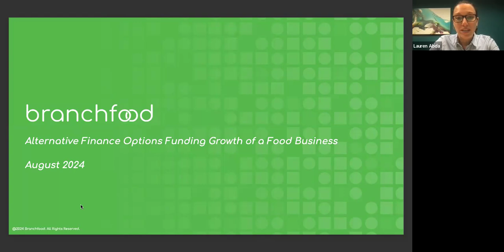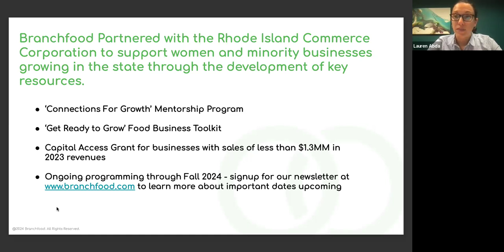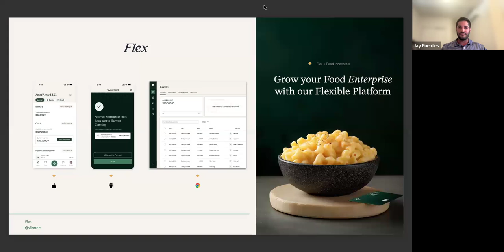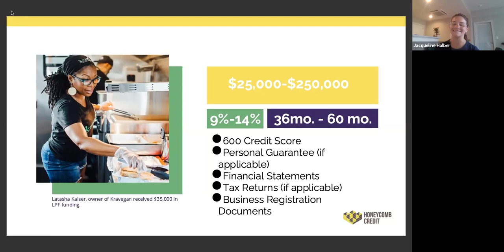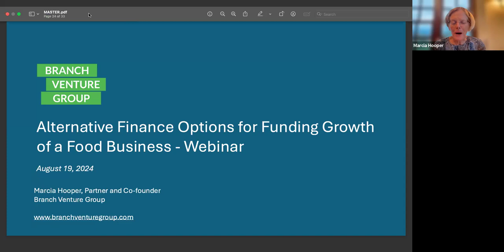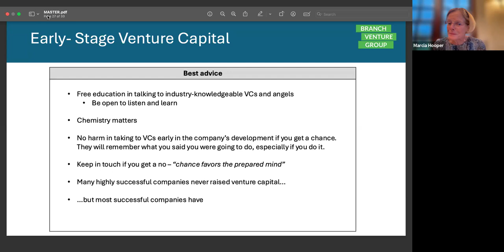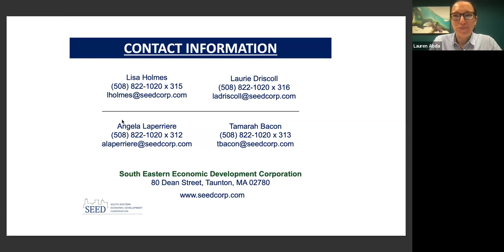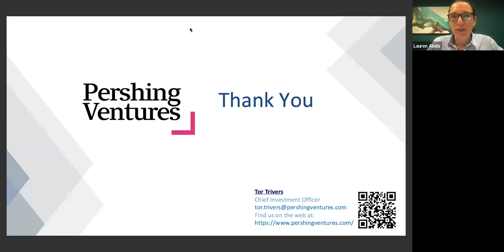Alternative Finance Options for Funding Growth of a Food Business